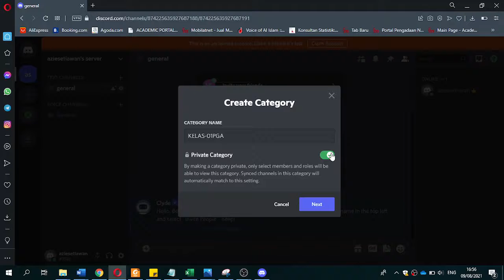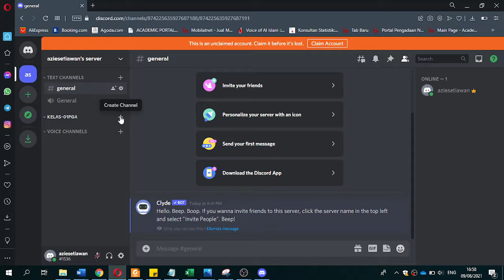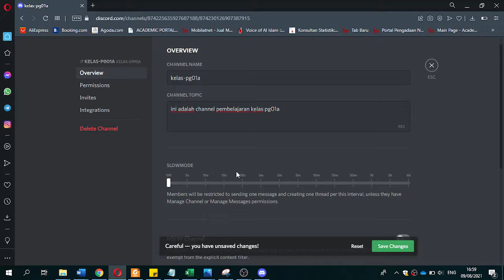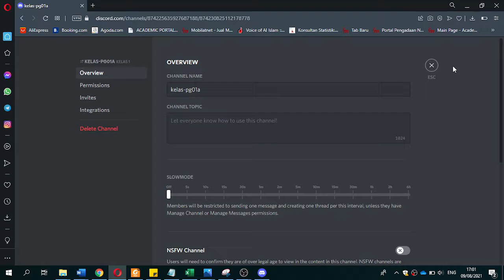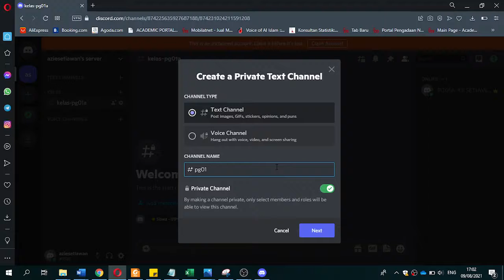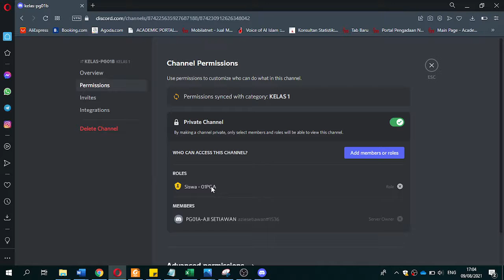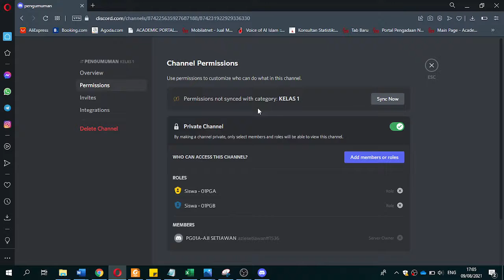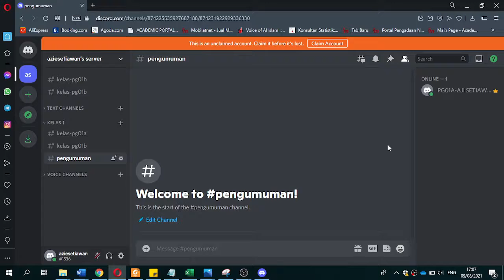Create Category & Channel Discord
Pembuatan category dan channel discord